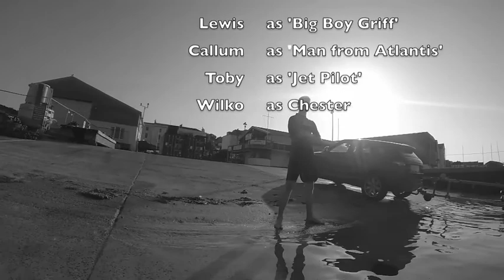Go Pro Hero 3 Falmouth Jet ski wake board fun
Jet ski Wake Boarding and Do nut fun in Falmouth